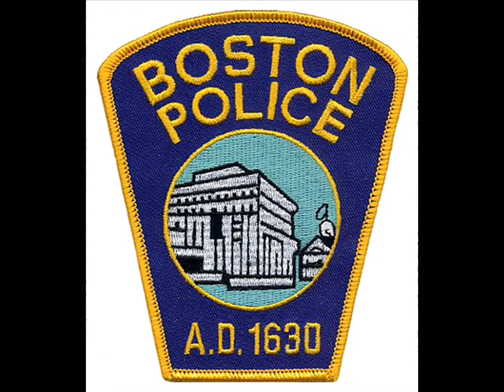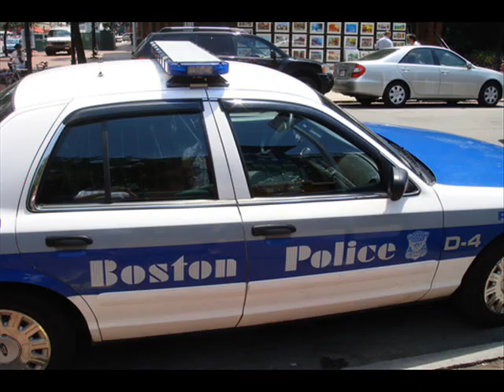Boston Police Department Tribute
12 Stones - We Are One